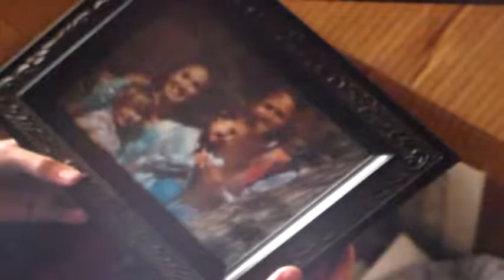Christmas Adventures clip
Liz Christensen, Urban Talent, in the family photos